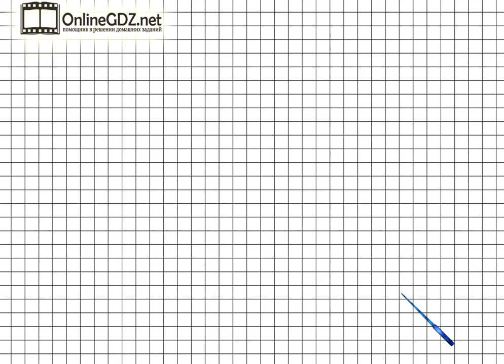Страница 95 Задание 3 – Математика 4 класс (Моро) Часть 2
Чтобы выполнить упражнение №3 на странице 95 вам нужно знать название единиц массы и их соотношение. Посмотрев наше видео, это задание вы можете выполнить менее чем за 1 минуту.